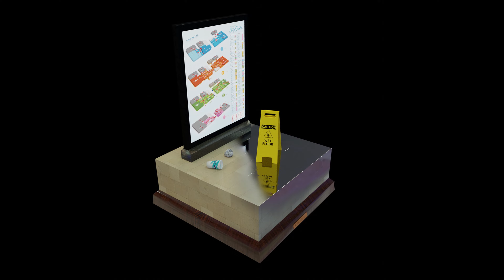Mallspin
Rendered In Blender 2.93.9